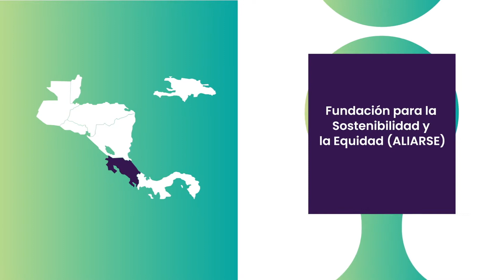Concurso Regional de Ideas para una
Empresarios de Centroamérica y República Dominicana implementarán 15 iniciativas como resultado del Concurso Regional de Ideas para una Recuperación Verde, con el objetivo de desarrollar acciones cada vez más resilientes, sostenibles y respetuosas con el medio ambiente.
Conozca 5 de estos proyectos que impactarán de forma positiva en Costa Rica, Honduras y Belice.

Este concurso fue organizado por la Comisión Centroamericana de Ambiente y Desarrollo (CCAD), la Cooperación alemana para el desarrollo, GIZ, por encargo del Ministerio Federal Alemán de Cooperación Económica y Desarrollo (BMZ), junto con el Sistema de Integración Centroamericana (SICA) y en alianza con la Integración Centroamericana por la Responsabilidad Social Empresarial (INTEGRARSE) y la Federación de Cámaras de Industria de Centroamérica y la República Dominicana (FECAIDA).